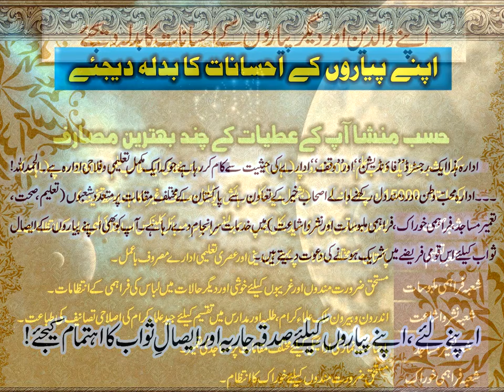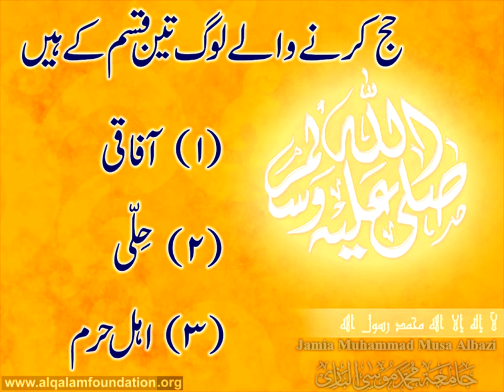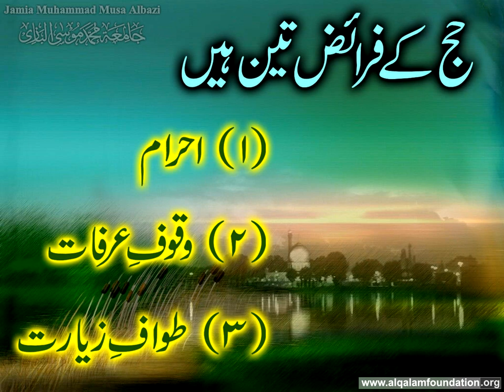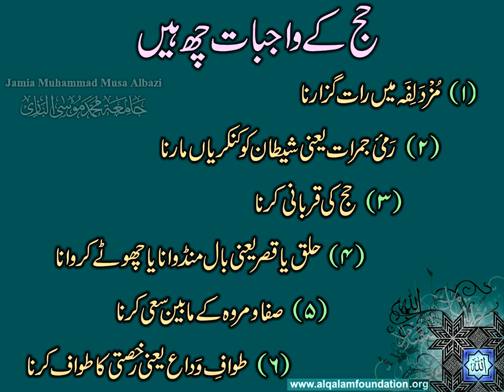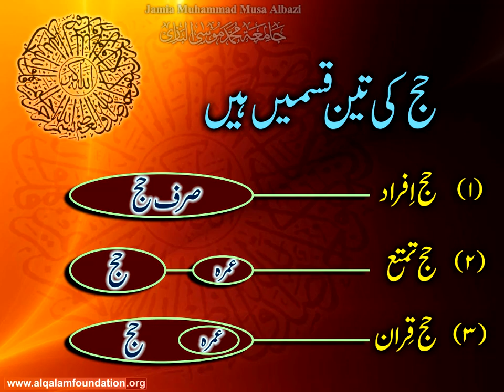Hajj aur Umrah ka Asaan Tariqah Urdu Main part 1 of 9